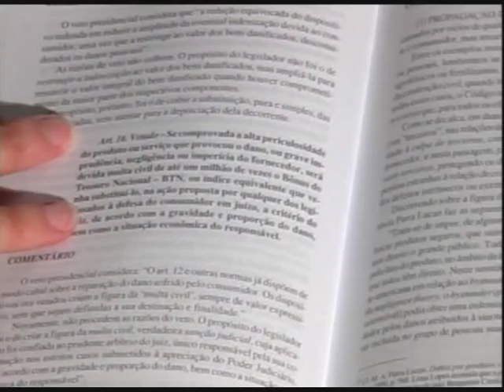Consumidor encontra larvas de insetos em chocolates vencidos e pede indenização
Veja o caso de um consumidor que encontrou larvas de insetos em chocolates vencidos e pediu indenização por dano moral